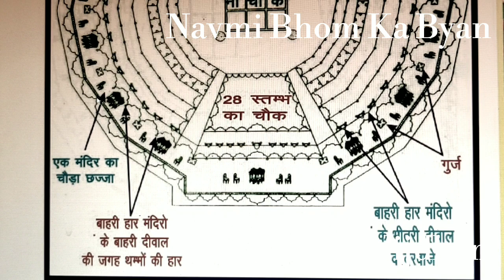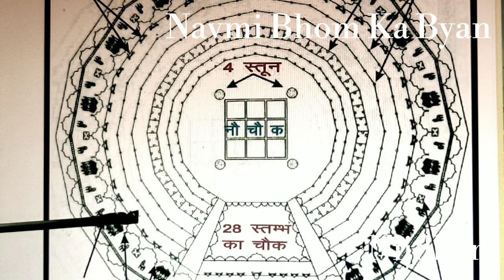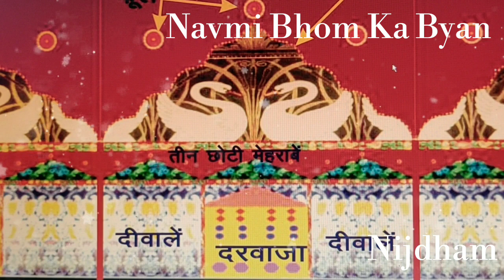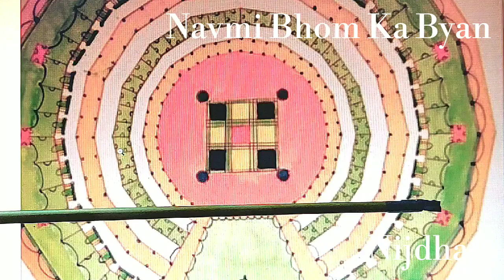Navmi Bhom Ka Byan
छठ्ठी  भोम  की शोभा  IN  प्लेलिस्ट में

NAVAMI BHOM